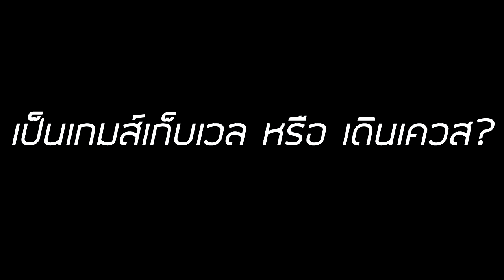เรื่องน่ารู้ ก่อนเกมส์เปิด ของ Cabal Online!!! | Cabal EXE [ZicKarr]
► Cabal online กำลังจะเปิดให้บริการในเดือน พฤศจิกายนนี้แล้วนะครับ ตามด้วยกิจกรรมมากมายเลย

►ดาวน์โหลดและติดตั้งเกมส์
►กิจกรรมลงทะเบียนล่วงหน้า
►เพจข้อมูลข่าวสารเกมส์

►รับ สปอนเซอร์ ทุกประเภท ราคาไม่แพง เข้ามาสอบถามพูดคุยกันได้นะครับ

True Wallet : 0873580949 (หลังโดเนทวอลเลทกรุณาแจ้งในแชทยูทูป)
ให้ค่าขนมแล้วจะมีข้อความ มีเพลง และ Siri อ่านให้ฟังด้วยนะครับ
หรือโอนผ่านธนาคาร กรุงไทย เลขบัญชี 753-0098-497
ชื่อบัญชี นาย ศุภฤกษ์ พรหมมา
อย่าลืมส่งชื่อและข้อความมาด้วยนะครับผม จะได้มีเพลงและ siri อ่านให้ฟัง

Thanks for great Video here!

-Supply 550w

✎อุปกรณ์ต่างๆ✎
-Keyboard : Corsair K70 RGB red switch
-Mouse : Logitech G502 RGB
-Headset : Kingston HyperX Cloud2
-Microphone : Samson Go Mic.